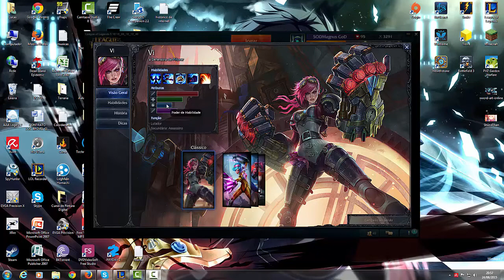Tutorial: Como jogar bem de Vi, a Defensora de Piltover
Salve galera na paz? Bom gente esse video ficou um pouco longo, mas em compensação estou explicando basicamente tudo o que vocês mais precisam saber da Vi, além da build, talentos, runas, pontos positivos e negativos da campeã e estratégias para se utilizar o aproveito 100% da Vi.
Bom gente é isso, desculpem pela demora galera, estava ocupado resolvendo umas coisas e estava sem paciência para gravar mas esta ae, espero que todos vocês gostem, pois a Vi é uma das minha Main jungle.
Bom é isso, se você gostou do video deixe ae o seu like que é super importante aqui pro canal, o seu favorito, comentário e se você é novo por aqui, por favor se inscreva para ajudar o canal a continuar a crescer cada vez mais!!!
Vlw a todos que assistiram, um grande abraço, vlw gente, flw